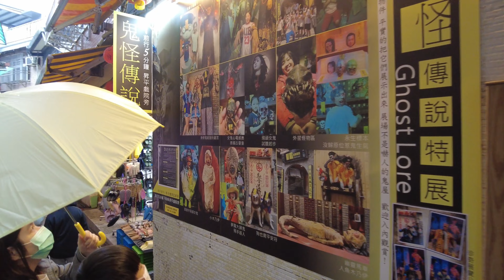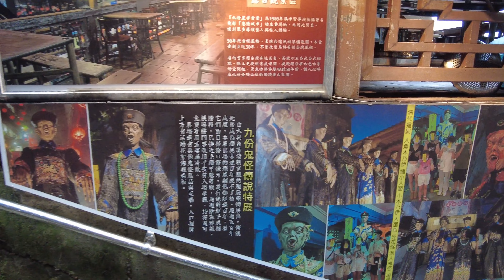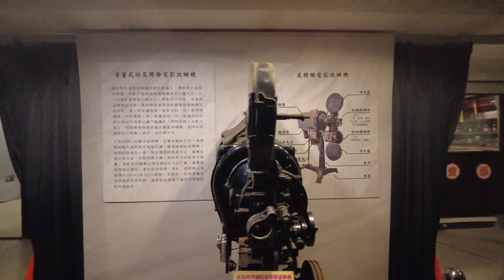九份老街｜walking touring | 散步 | Taipei Jiufen Street | 市場 | 재래 시장｜4K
九份的懷舊景觀吸引許多觀光客的到訪，其老街由多條街路組合而成，均源自臺語命名。鬧區主要聚集在基山街、豎崎路及輕便路等街道。
基山街（臺語：Ki-san-ke）：有「九份老街」之稱，是九份最熱鬧的街道，由於這裡曾是民眾夜晚常聚之所，所以在過去又稱暗街仔（臺語：Àm-ke-á），無論是平日或假日皆有絡繹不絕的擁擠人潮，小吃芋仔番薯、九份第一家開業，擁有百年以上歷史建築的九份茶坊，以及九份文史工作室都設置於此，還有觀景台可遠眺海景。基山街內的九重町客棧是九份一個舊式建築中的佳作，橘黃色燈光也給人懷舊的印象。

The nostalgic landscape of Jiufen attracts many tourists. Its old streets are composed of many streets, all of which are named after Taiwanese. The downtown areas are mainly concentrated in Jishan Street, Shuqi Road, Qingbian Road and other streets.
Jishan Street (Taiwanese: Ki-san-ke): Known as "Jiufen Old Street", it is the busiest street in Jiufen. Because it used to be a place where people often gather at night, it was also called Dark Street in the past (Taiwanese: Àm-ke-á), whether it is weekdays or holidays, there are endless crowds of people, the snack taro sweet potato, the first opening in Jiufen, the Jiufen tea house with a historical building of more than 100 years, and Jiufen All the cultural and historical studios are set up here, and there is also a viewing platform overlooking the sea. The Jiuzhong Town Inn on Jishan Street is a masterpiece of an old-style building in Jiufen, and the orange lights also give people a nostalgic impression.